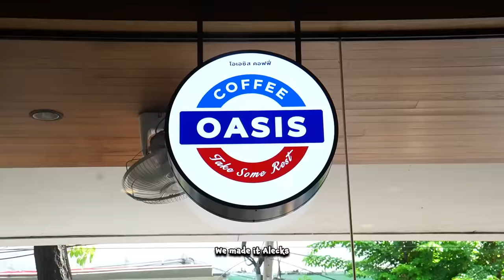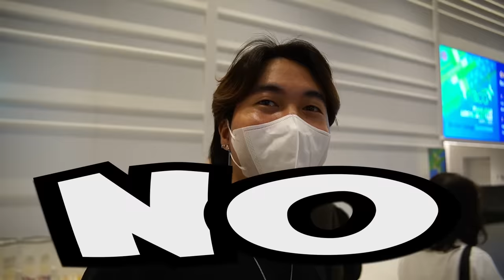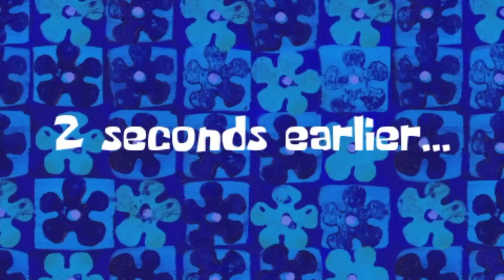The Paper Rex Bangkok Experience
We sent PRX CGRS, Alecks and Sleepy to Bangkok for VCT Ascension Pacific. Here's what went down!

Thank you Bangkok for the warm welcome.

The Paper Rex Paper People